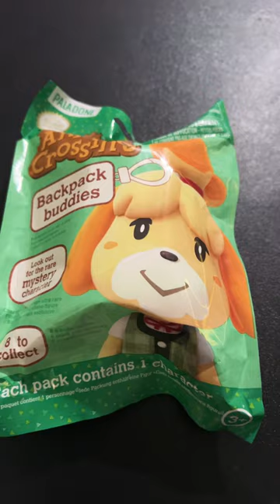Animal Crossing Mystery Backpack Buddy